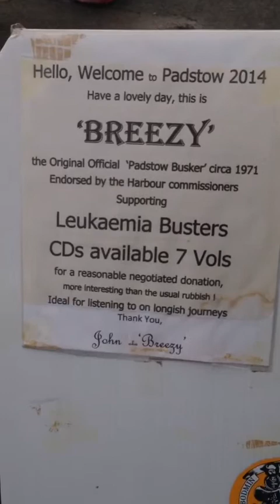Breezy the Padstow busker since #1971